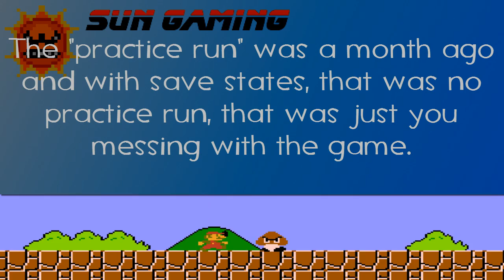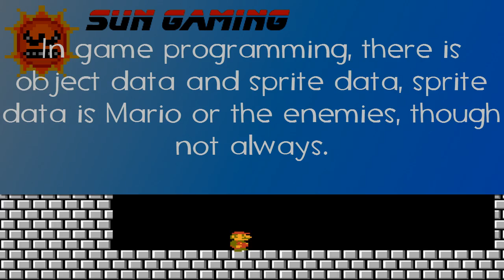Let's Take A Look At Super Mario Bros. STAGE O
This is Super Mario Bros. STAGEO, it's the original game with one Game Genie code turned so that every enemy throws hammers, fun times will be had by all.

Dear Nintendo, I don't mind you claiming copyright, it is after all your game.

Sincerely, Sun